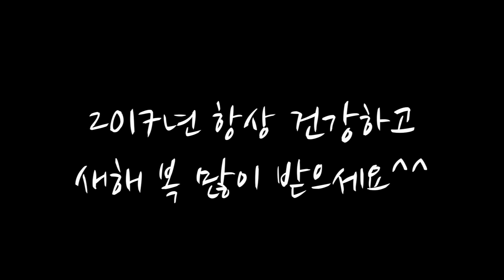겨울왕국 엘사 안나 라푼젤 소피아 벨 인어공주 백설공주 신데렐라 새해맞이 새해인사말 디즈니 프린세스 새해소원 더빙 인성동화 공주동화 l 공주학교 Princess Academy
겨울왕국 엘사 안나 백설공주 오로라 공주 라푼젤 미녀와 야수 벨 인어공주 에리얼 뮬란 신데렐라 메리다 디즈니 프린세스 공주들이 2017년 새해맞이 새해소원 을 말하고 새해인사말 을 남겼어요
과연 디즈니 프린세스 공주님들은 어떤 소원을 빌고 어떤 새해 인사말 을 했을까요?
공주님들도 새해소원과 새해인사 를 댓글로 남겨주세요~
엄마랑 딸이랑 꼭 함께 봐야하는 인성동화 예쁜말 예쁜마음 동화
디즈니 프린세스 클립돌 로 더빙해 봤어요
Disney Princess New year's greetings
It's time to be real princess, with Sofia.

* 디즈니 프린세스 공주 인형놀이 장난감 디즈니애니메이션 더빙 디즈니OST 인기동요 공주동요 세계명작동화 구연동화 안전교육 외 공주수업 공주놀이 모두보기ㅣ공주학교 Princess Academy

* 뽀로로 친구들 디즈니 프린세스 클립돌 베이비돌 장난감 공주 인형ㅣ공주학교Princess Academy

* 공주동요 인기동요 동물동요 동요 디즈니OST 디즈니노래 디즈니프린세스OST 공주노래  DisneyOST Disney Princess OST Kids songㅣ공주학교Princess Academy

* 세계명작동화 공주동화 공주이야기 구연동화 동화 책 읽기 디즈니 애니메이션 더빙 Disney Princess Animation Storyㅣ공주학교Princess Academy

* 외면가꾸기 화장놀이 미용놀이 네일아트 분장놀이 변신 Make upㅣ공주학교Princess Academy

* 소피아 에게 연락하기

* 귀여운 아기 인형 아기놀이 장난감 인형 먹방 챌린지 외 영상 모두 보기ㅣ리틀프린세스 Little Princess

* 공주학교 PRINCESS ACADEMY 는 ??

디즈니 디즈니공주 디즈니프린세스 디즈니애니메이션 디즈니더빙 공주 프린세스공주만들기 공주나오는거 공주학교 공주수업 공주놀이 공주 드라마 공주예절 공주생활 공주취미 인성교육 전인교육 공주예술 프린세스메이커 공주역할 공주드레스 공주분장 공주변신 공주 노래 공주 게임 공주 메이크업 공주 동화 공주 이야기 공주 tv 공주 장난감 공주 놀이 공주 네일 공주 네일아트 공주 드레스 공주 동영상 공주동요 공주드라마 공주 댄스 공주 더빙 공주 디즈니 공주 라푼젤 벨 에리얼 오로라 메리다 티아나 뮬란 소피아 신데렐라 백설공주 공주머리 공주만들기 공주뮤지컬 디즈니OST 디즈니노래 공주목소리 공주분장 공주방 공주성 공주배틀 공주 색칠공부 공주 스티커 공주 상황극 공주 옷입히기 공주 인형 공주 애니메이션 공주 영화 공주 애니 공주 장난감 놀이 공주 춤 공주 ost 화장놀이 미용놀이 병원놀이 동물놀이 역할놀이 디즈니 ost  디즈니 애니메이션 디즈니 공주 디즈니주니어 디즈니 원작 디즈니 디즈니 더빙 디즈니 공주들 디즈니 공주 노래 디즈니 공주 메이크업 디즈니 게임 디즈니 노래 디즈니 노래 한국 디즈니 단편 디즈니 동화 디즈니 동심 디즈니 라푼젤 디즈니 뮤지컬 디즈니 겨울왕국 미녀와 야수 잠자는 숲속의 공주 디즈니 메이크업 디즈니 백설공주 디즈니 베이비돌 디즈니 벨 디즈니 신데렐라 디즈니 인어공주 디즈니 오프닝 디즈니 애니메이션 더빙 디즈니 잠자는 숲속의 공주 디즈니 장난감 디즈니 ost 한국어 디즈니 ost 더빙 디즈니 ost 가사 클립돌 장난감  인형 키즈 베이비 엘사 안나 백설공주신데렐라 오로라 뮬란 쟈스민 라푼젤  sofia the first sofia disney ost princess princess maker princess room princess sofia princess sophia princess song princess academy disney song disney movie disney princess disney channel disney animation disney disney short animation
디즈니 프린센스 공주 장난감 인형 세계명작동화 공주이야기 로 내면의 아름다움 뿐 아닌 내면의 아름다움을 갖춘 진정한 공주로 성장 할 수 있는 인성교육TV 입니다.